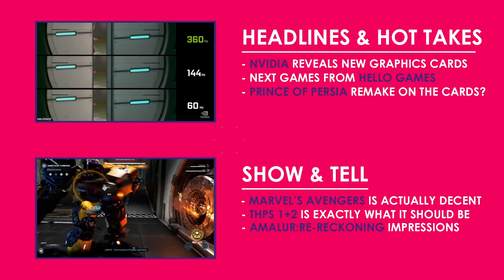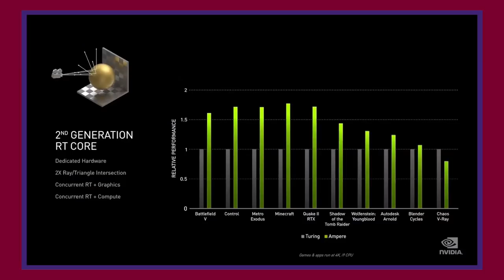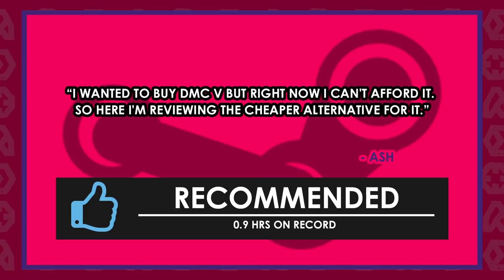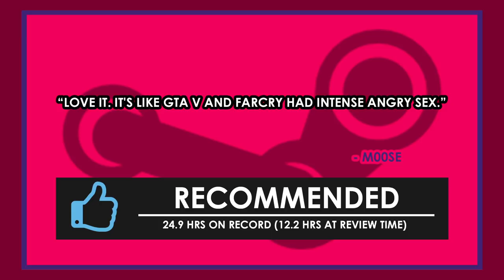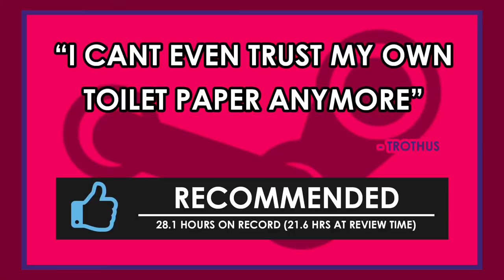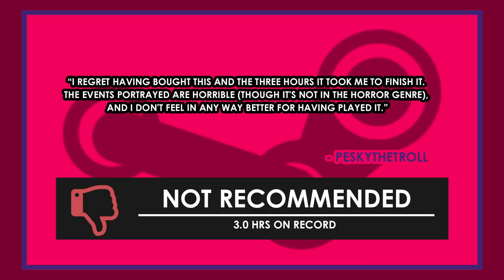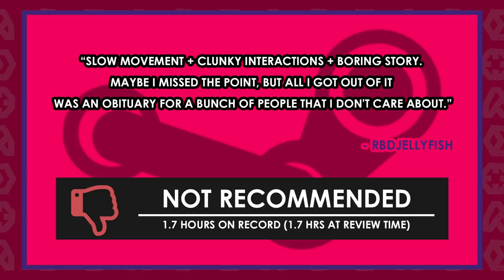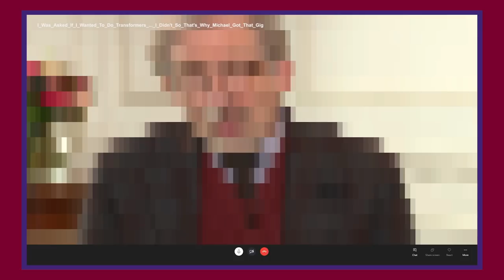The PC Gaming Weekspot: Marvel's Avengers! Kingdoms Of Amalur: Re-Reckoning! Tony Hawk! Other Stuff!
PC gaming news, wonderful PC gameplay and some lovely chat amongst friends: The PC Gaming Weekspot is the only thing you need in life! This week, we're talking about Nvidia's new graphics cards, the Prince of Persia remake rumours, Kingdoms Of Amalur: Re-Reckoning impressions, Marvel's Avengers review impressions, a Tony Hawk's Pro Skater 1+2 review and so much more! RPS' weekly look at PC games news will fill you in on the last 7 days in video games in approximately two hours. Lovely.

On this week's episode of The PC Gaming Weekspot, you'll hear plenty of chat on all the latest PC gaming news, like Nvidia's new RTX cards, the Prince of Persia remake rumours floating around, Hello Games working on a game that's "ambitious like No Man's Sky" and loads more.

We've also been playing plenty over the last seven days, so you'll get some early Kingdoms of Amalur: Re-Reckoning impressions, as well as a look at some lovely Kingdoms of Amalur: Re-Reckoning gameplay. On top of that, we've got some Marvel's Avengers gameplay to show you while Matthew tells you what he thinks of the game in his Marvel's Avengers review. And, Colm's been feeling like a teenager again while playing Tony Hawk's Pro Skater 1+2, so expect plenty of love during his Tony Hawk's Pro Skater 1+2 review.

Also, Colm is currently 3-2 in Mystery Steam Reviews, as Matthew looks to continue the Castle comeback. And everything is set for The Weekspot's biggest ever interview... definitely, this week.

We hope you're enjoying this new show, The PC Gaming Weekspot, from your friends at Rock Paper Shotgun. Do you want more chat on the latest PC games news, do you want us to talk over more new PC gameplay? Let us know!

Intro 0:00
The PC Gaming Weekspot Intro 3:06

HEADLINES AND HOT TAKES 6:28
Nvidia's new 3070, 3080 and 3090 graphics cards announced 8:59
Hello Games are working on another "huge, ambitious game like No Man’s Sky" 17:09
Prince Of Persia could be announced at this week’s Ubisoft Forward 24:40

SHOW AND TELL 31:18
Marvel's Avengers 32:17
Tony Hawk's Pro Skater 1+2 44:42
Kingdoms Of Amalur: Re-Reckoning 53:31

MYSTERY STEAM REVIEWS 1:04:02

BURNING QUESTIONS 1:40:20

STEVEN SPIELBERG INTERVIEW 1:49:46